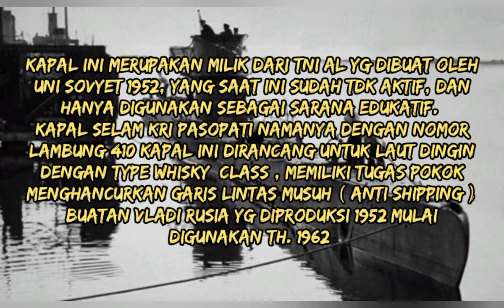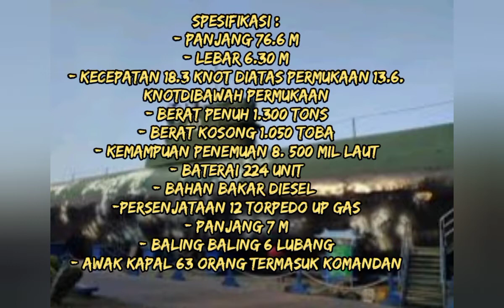Kapal Selam Antik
sejarah adalah kekayaan intelektual